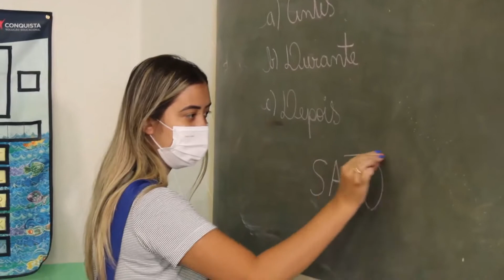Ouse Mídia - Colégio Cristão Sementinhas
O objetivo do marketing digital não é converter clientes, mas sim fidelizá-los!
Por isso estamos aqui!
Tivemos a honra de produzir o jingle oficial deste colégio para a cidade de Araçatuba/SP.
Participações: Giovana Abdalla cantando e locução comercial de Yasmim Martinez.